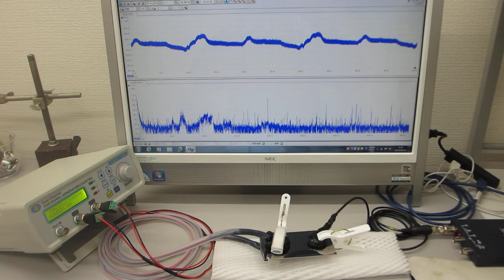超音波発振（スイープ発振、パルス発振、・・・）システム（超音波システム研究所）